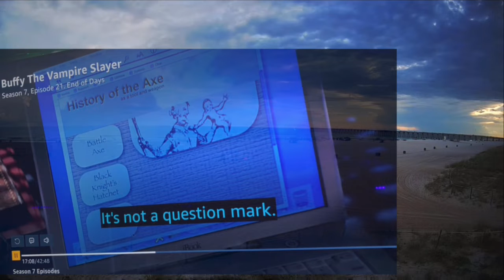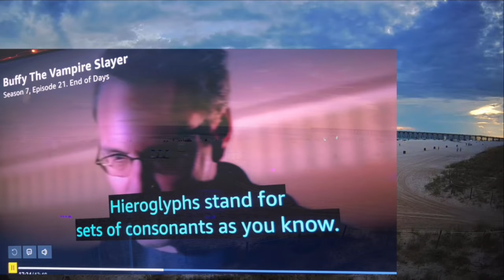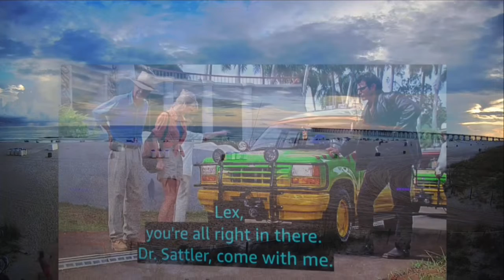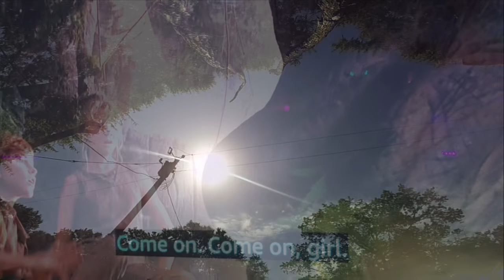Orange Cone Cloud Sunset / Matthew 7 + Psalm 139 Verse/ Sunset Photos/ Music July 23, 2022